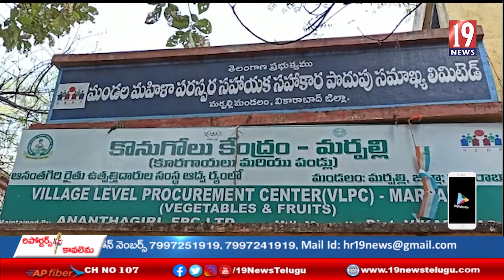గైర్వాజరు అయిన అధికారుల పై చర్యలు తీసుకోవాలి .ఎమ్మెల్యే ఫైర్- వికారాబాద్ జిల్లా